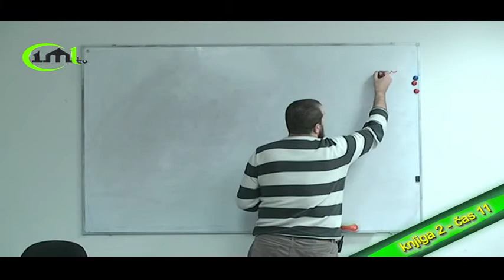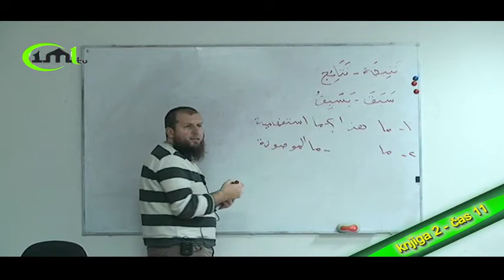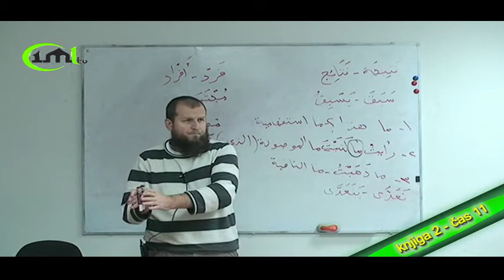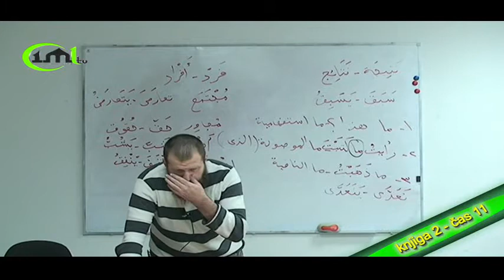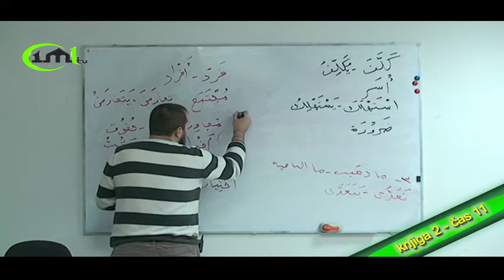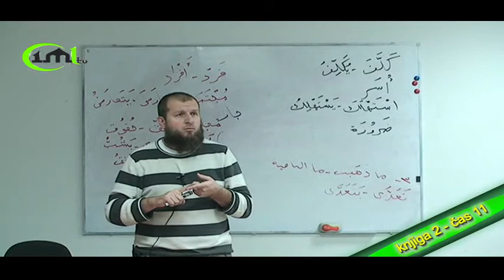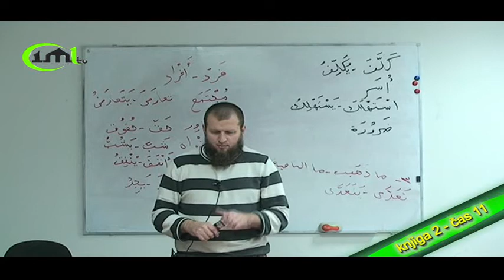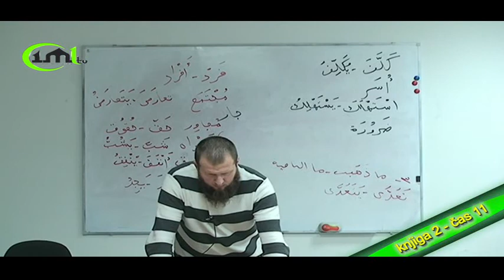KURS ARAPSKOG JEZIKA - DRUGA KNJIGA ČAS 11.